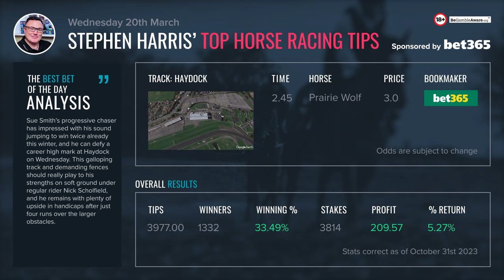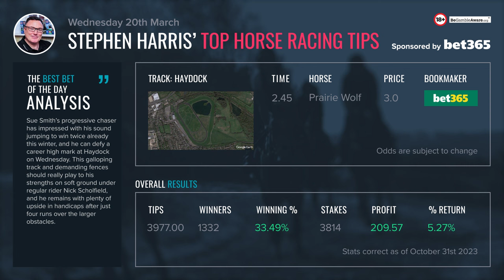Stephen Harris’ top horse racing tips for Wednesday 20th March